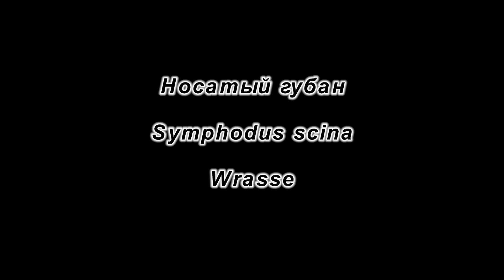Носатый губан. Symphodus scina. Pointed-snout Wrasse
Эта зеленушка встречается достаточно редко. Имеет характерное вытянутое и загнутое вверх рыло. Длина до 15,5 см (обычно до 10 см). Отмечается до глубины 20м в зарослях водорослей обычно поодиночке, реже небольшими группами. Питается донными беспозвоночными.